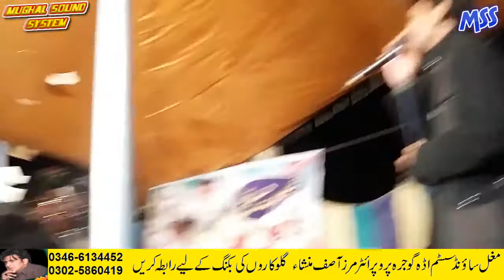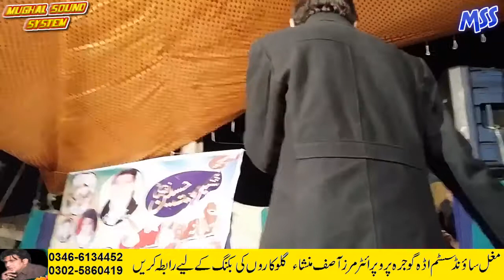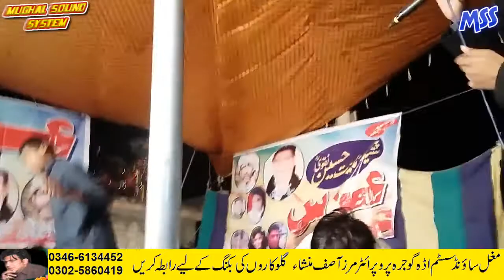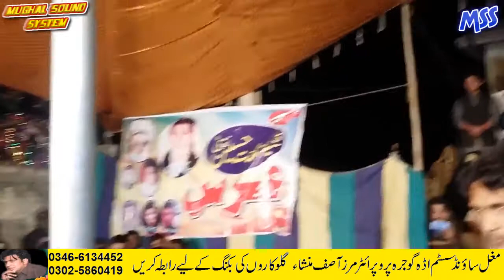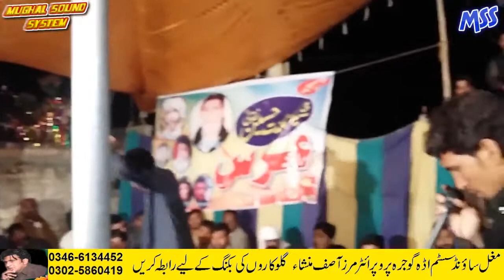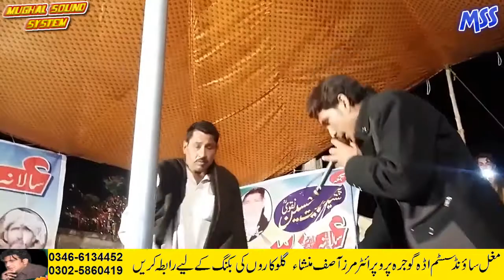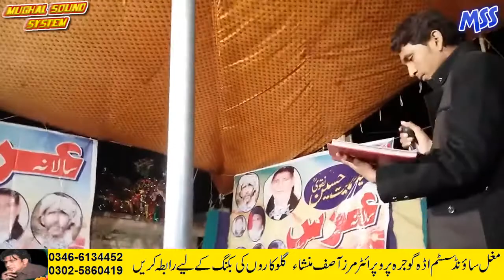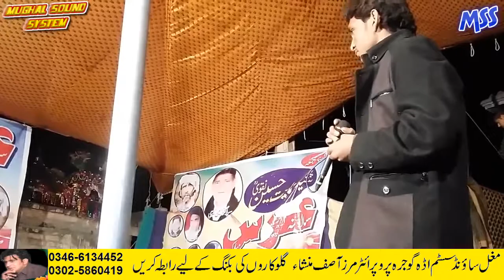syad kafad hassan shah Qasida- fafil mughal sound 03466134452 03026860419 FULL HD 2017